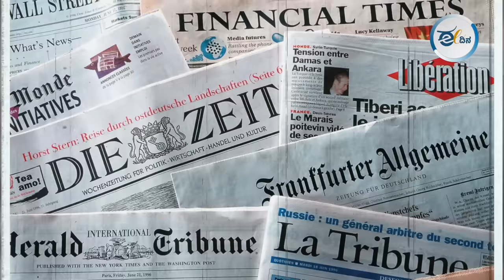ತಮಿಳುನಾಡಿನ ಜನ ಅಣ್ಣಾಮಲೈಗೆ ʼಕೈʼ ಕೊಟ್ಟಿದ್ಯಾಕೆ?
ಅಣ್ಣಾಮಲೈ ಸೋತಿರುವುದಕ್ಕೆ ಬಿಜೆಪಿ ಭಕ್ತಗಣ ತಮಿಳುನಾಡಿನ ಜನ ವಿದ್ಯಾವಂತನನ್ನು ತಿರಸ್ಕರಿಸಿಬಿಟ್ಟರು ಅಂತ ನಿಂಧಿಸುತ್ತಿದ್ದಾರೆ. ಆದರೆ, ವಾಸ್ತವ ಬೇರೆನೇ ಇದೆ. ಯೋಗ್ಯ ವಿದ್ಯಾವಂತ, ಮಾಜಿ ಐಎಎಸ್‌ ಅಧಿಕಾರಿ ಸಸಿಕಾಂತ್‌ ಸೆಂಥಿಲ್‌ ʼಕೈʼ ಹಿಡಿದಿದ್ದಾರೆ ತಮಿಳಿಗರು. ಹಾಗಾದ್ರೆ, ಅಣ್ಣಾಮಲೈ ತಿರಸ್ಕೃತಗೊಂಡಿದೇಕೆ? ಸಾಮಾಜಿಕ ಹೋರಾಟಗಾರ್ತಿ ನಜ್ಮಾ ಚಿಕ್ಕನೇರಳೆ ವಿವರಿಸಿದ್ದಾರೆ ನೋಡಿ